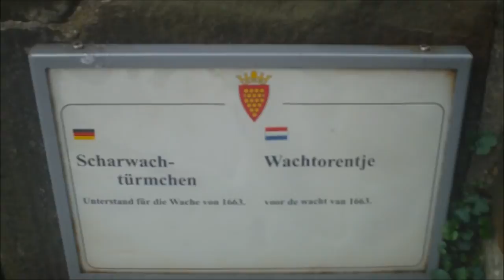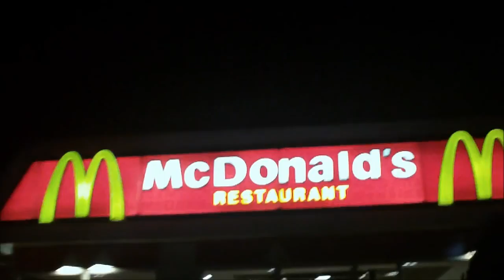HOLLAND VLOGS - DAYS 4-6 - I GOT LICKED BY A COW!!!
We go to the castle in Bad Bentheim, Germany
AND get LICKED BY COWS

If you have any questions, drop a comment!

Thanks!